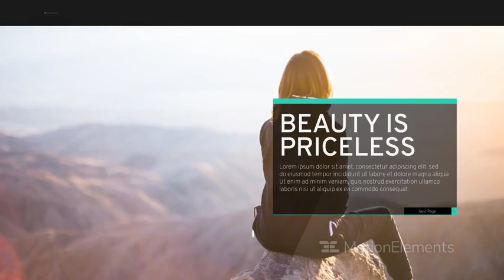Traveller Premeire Pro 20 | travel opener | Magic ae templates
Travel Opener is a simple and bright Premiere Pro template that is simple to use, even for beginners. This template contains 6 text placeholders and 6 image or video placeholders. To use it, open it up, drop your images or videos into the placeholders, change the text, and you're done. It is that simple.